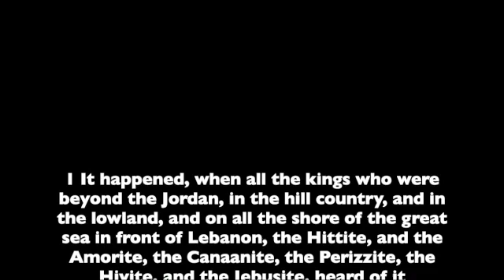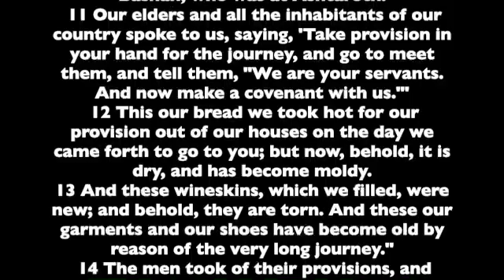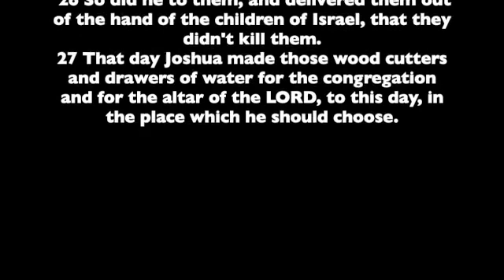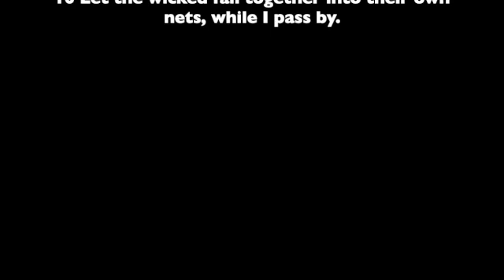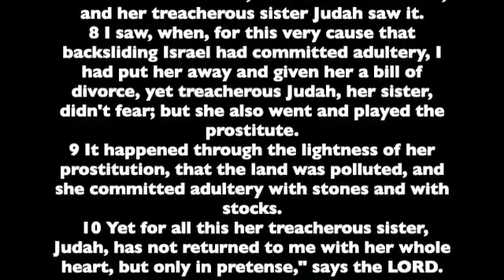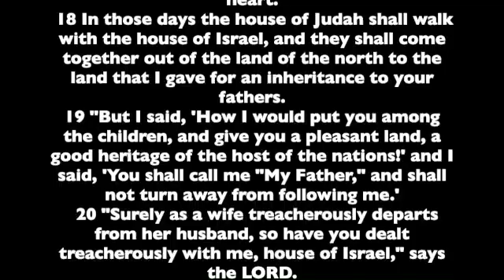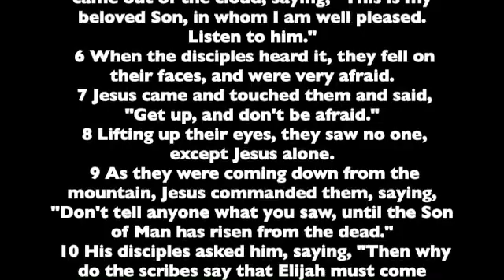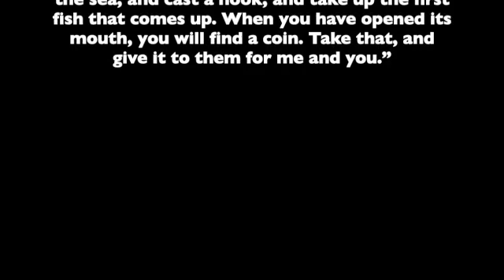Day 188 Human reading of the Bible (Joshua 9, Psalms 140-141, Jeremiah 3, Matthew 17)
Let's continue this year reading the Bible. We have the opportunity to read the entire Bible in one year. We are using  the World English Bible version. This is a public domain version based on the 1901 American Standard Version.
Today we continue with:
Joshua 9
Psalms 140-141
Jeremiah 3
Matthew 17

Joshua